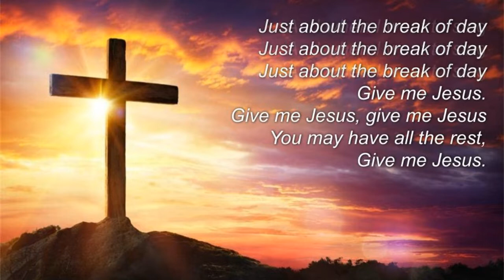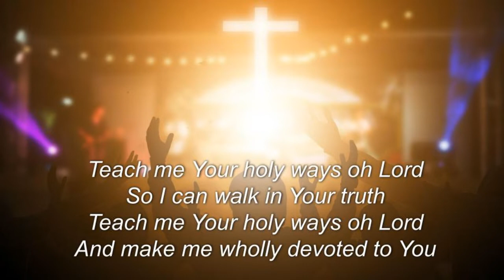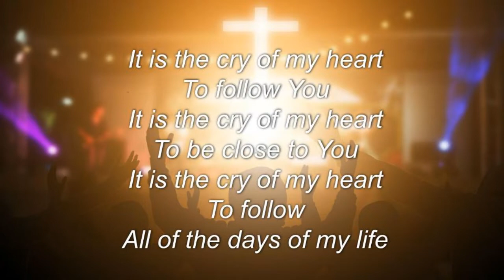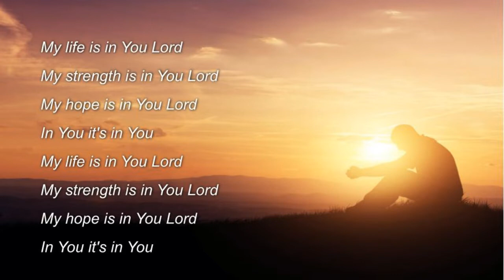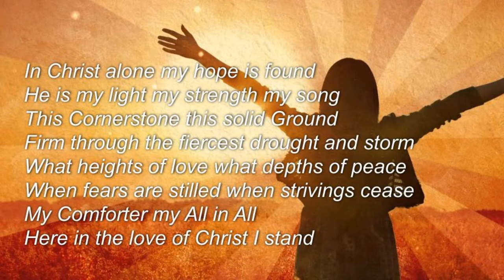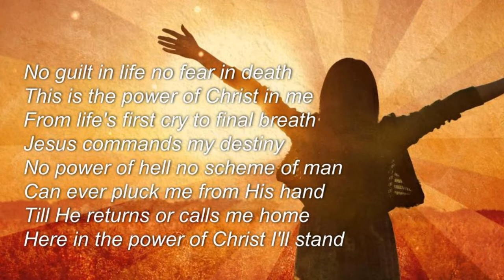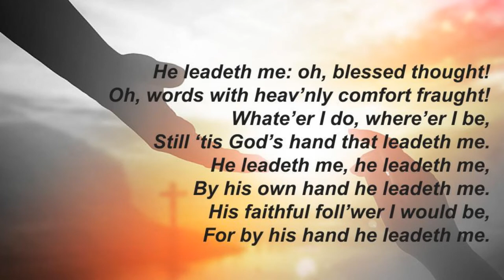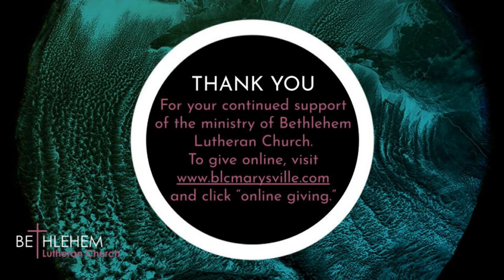Bethlehem Lutheran Church - January 24 Service Video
Worship Service Video
Rev. Matthew Zelie, pastor
Jeremy Neufeld, director